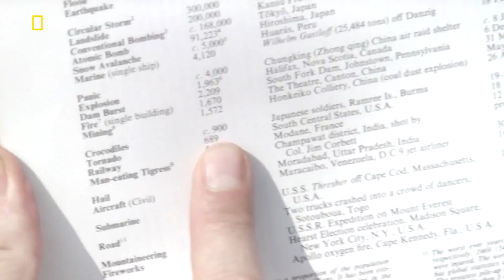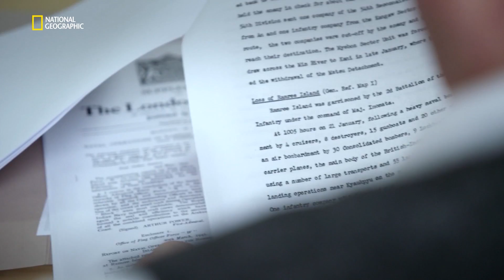Guinness World Record of Worst Crocodile Disaster | Nazi Weird War Two | National Geographic UK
UK based historian Dr. Sam Willis joins forces with American urban explorer Robert Joe to uncover clues to some of the biggest theories from Nazi folklore. The series launches with a look at the world's worst crocodile disaster.

National Geographic UK available on Sky, Virgin Media, TalkTalk and BT.

For TV listings, exclusive videos and more, visit natgeotv.com